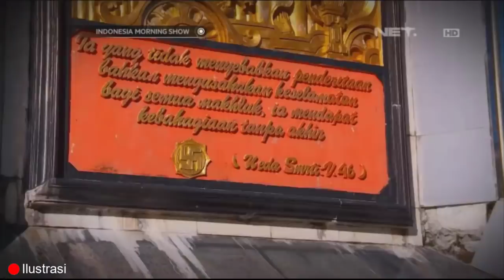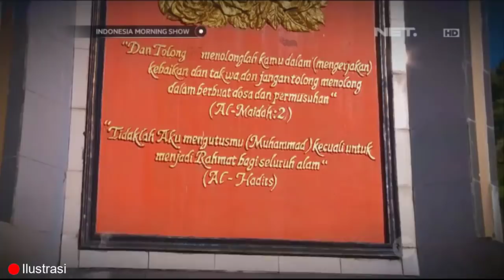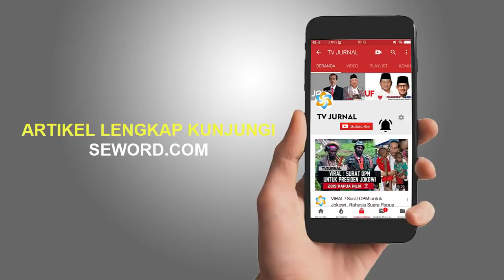KABINET MASUKANGIN ! PRESIDEN JOKOWI DIMINTA W4SP4D4 JEB4KAN WAMEN